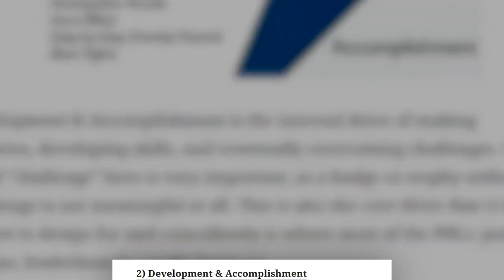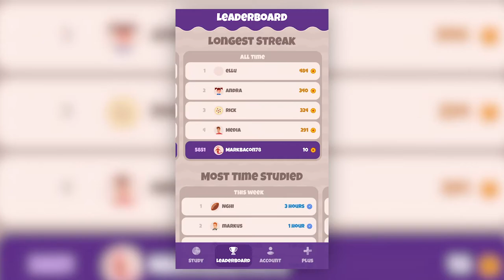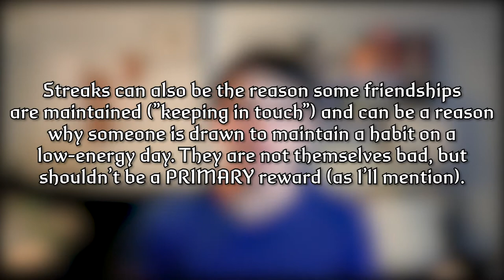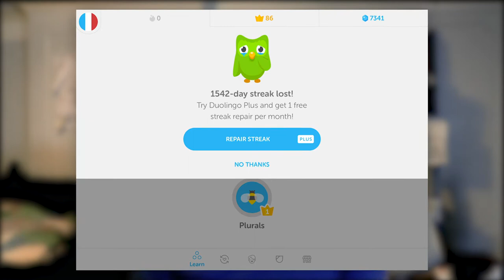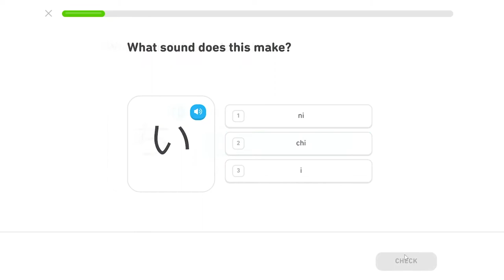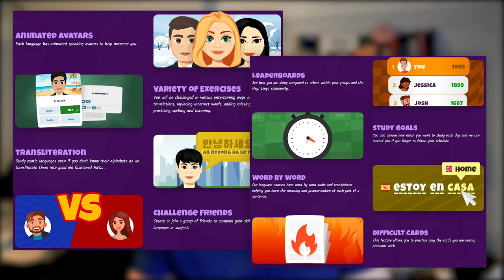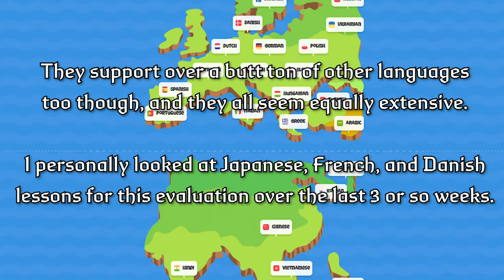Pros and Cons of Gamification in Language Learning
Language learning apps rely on gamification quite heavily... but should we get totally absorbed in gamification as humans? Well yes... but actually no.

Check out Hey!

⏰ Timestamps
00:00 - Video Kickoff
00:29 - Topic Introduction
01:34 - Gamification Intro
02:54 - Pros of Gamification: Engaging Aesthetics
03:49 - Pros of Gamification: Making the Arbitrary Meaningful
04:49 - Pros of Gamification: Social Interactions
05:50 - Hey! Lingo First Impressions
10:12 - Cons (Dangers) of Gamification
12:15 - Cons (Dangers) of Gamification: Streaks as a Primary Reward
14:28 - Cons (Dangers) of Gamification: The Nitty Gritty
16:04 - Cons (Dangers) of Gamification: Is Gamification Limiting?
17:36 - Gamification Overview
19:26 - Hey! Lingo Final Review
25:28 - Concluding Thoughts